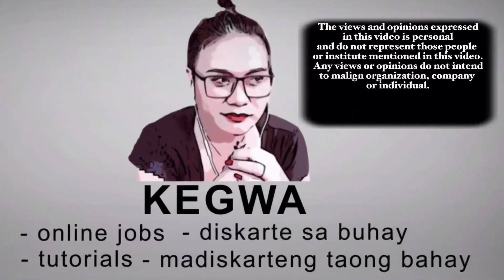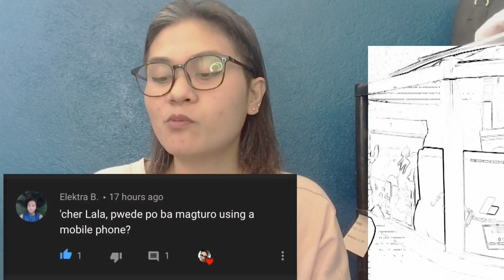ITALKI REQUIREMENTS! be part of italki now!!